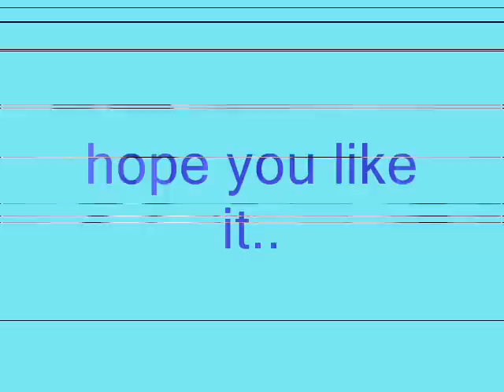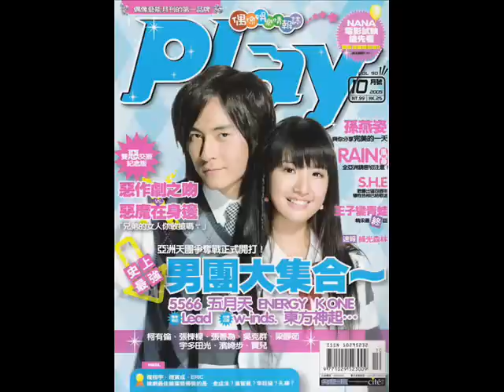kao jin yi dian dian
fourth video done by me..hope you like it..the song is kao jin yi dian dian..pls give me comments for me to improve..thanks!